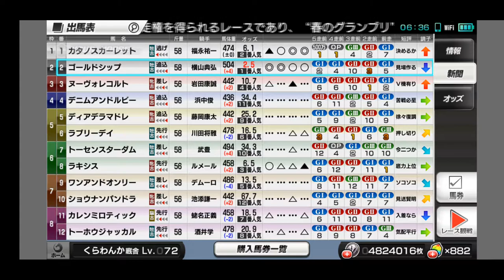【スタポケ 32-3】宝塚記念 粘りを見せろ！【スターホースポケット＋ ：競馬ゲーム ：ダイワスカーレットに種付け】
ゴールドシップ、ラブリーデイ。ヌーヴォレコルト、ラキシスらも登場！

‹スターホースポケット＋ 気がついた変更点›
・引退までの期間が120週→50週に大幅短縮
・コインが全体的にインフレ
・勝ちにくくなってる？
・ボタン操作が重くなってる
・レース出走表示の本馬場入場の姿の表示が遅い
・デイリーガチャはコインなど馬が必ずしも出なくなった
・秘書は続投（日吉遥ボイスは引退された今村彩夏さんが残ってる）
・誕生時アニメーションが一部追加
・育て中の馬は強制引退！（種付けはできる）

【32 ダイワスカーレットに種付け カタノスカーレット】
【1】スターホースポケットが「＋」に！カタノスカーレット デビュー→函館記念：
【2】「＋」は難易度UP！？阪神大賞典と春の天皇賞 ゴールドシップ、ラブリーデイ、キズナ：
【4】目指せ重賞初制覇！札幌記念 ラキシス、トウケイヘイロー、ヤマカツエース、ディサイファら出走：